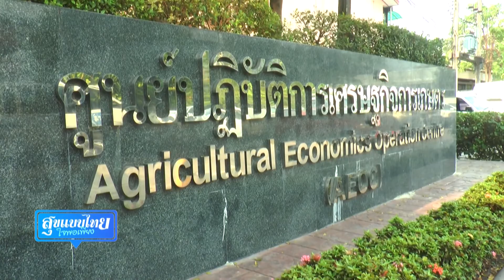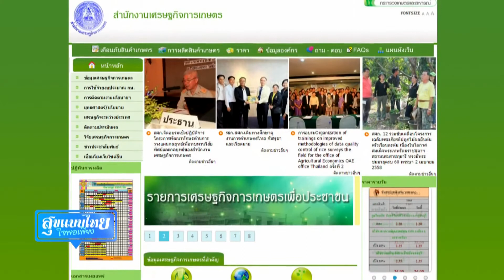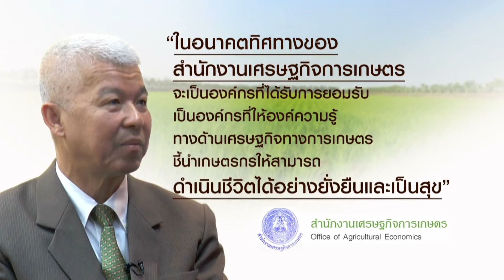เศรษฐกิจการเกษตรเพื่อประชาชน(เทปที่18):บทบาทของสํานักงานเศรษฐกิจการเกษตร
บทบาทของสำนักงานเศรษฐกิจการเกษตร